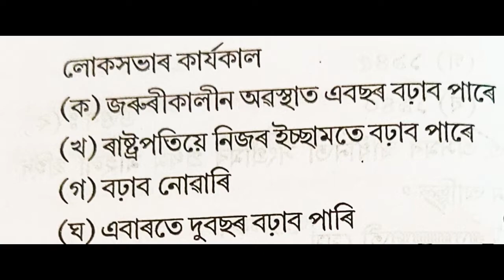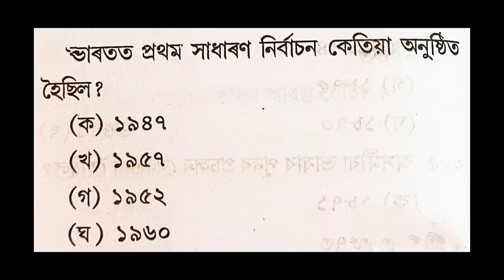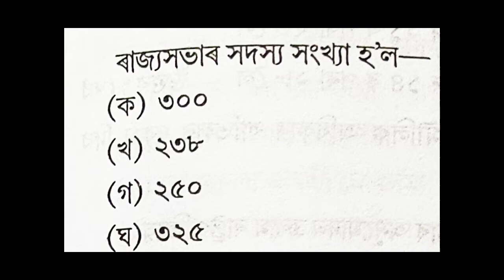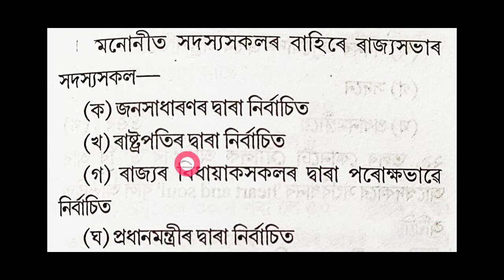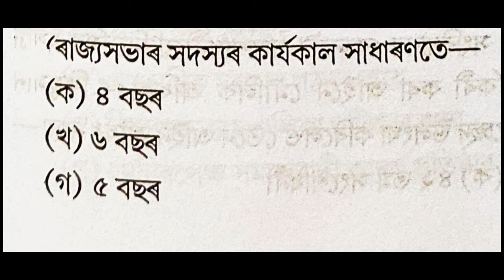DHS Assam Previous Year And Model Questions || DHS Exam Questions and Answers 2022 - Education Hub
DHS Assam Previous Year Question Paper And Model Questions || DHS Exam Questions and Answers 2022 - Education Hub

Video Content :
1. DHS Assam Previous Year Question Paper
2. DHS Assam Previous Question Paper
3. Assam Health Department Previous Year Question Paper
4. Assam Health Department Previous Question Paper
5. DHS Assam Exam Questions and Answers
6. DHS Assam Important Questions 2022